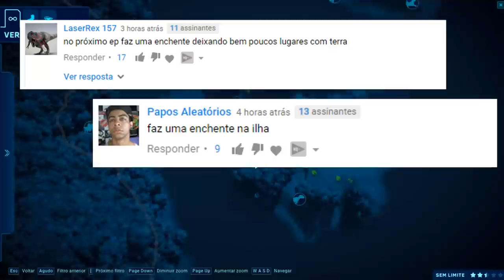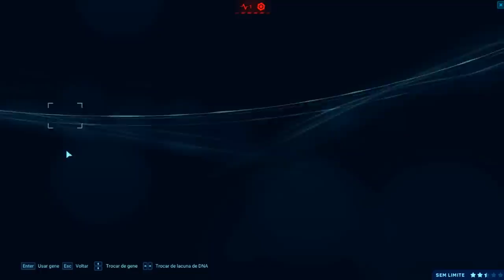SAFARI DOS DINOSSAUROS [#11] | ENCHENTE (CAOS) NO VALE ENCANTADO | Jurassic World Evolution | PT/BR